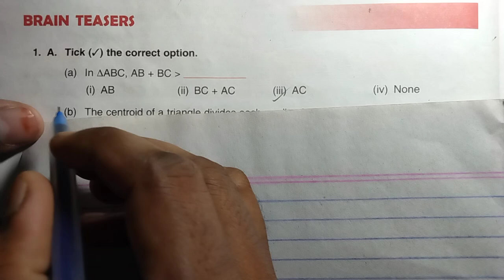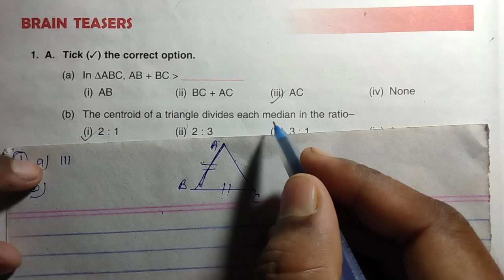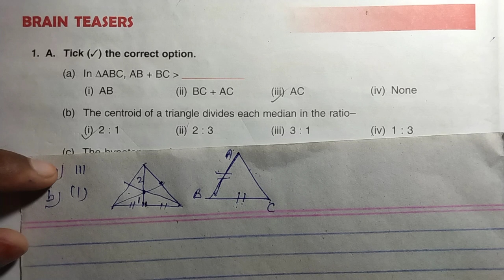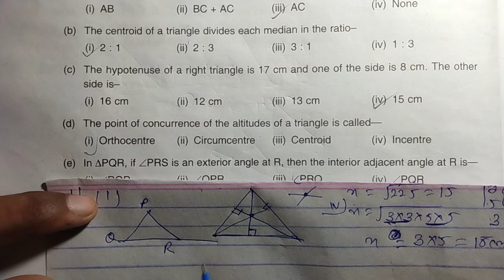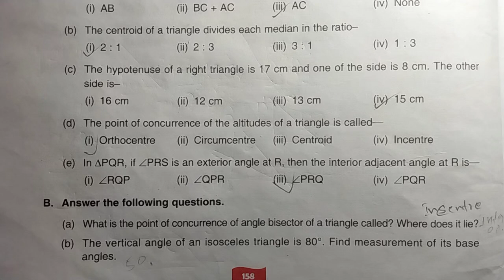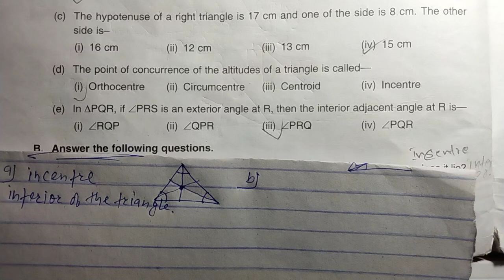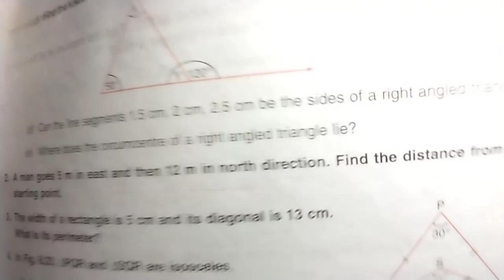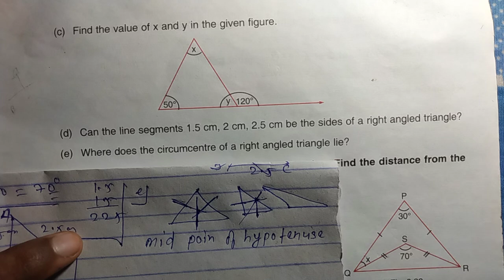DAV class 7 chapter 8 brain teasers ।।Class 7 maths chapter 8 brain teasers dav public school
DAV class 7 chapter 8 brain teasers ।Class 7 maths chapter 8 brain teasers dav public school ।। Class 7 math chapter 8 brain teasers dav public school
Class 7 chapter 8 brain teasers dav public
Math class 7 chapter 8 brain teasers solutions

IFSC. BKID0004633